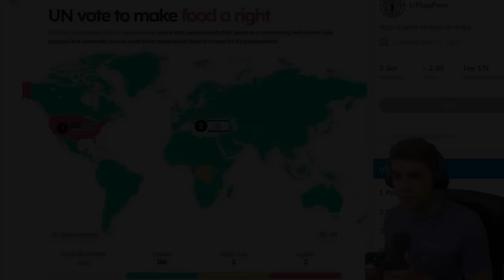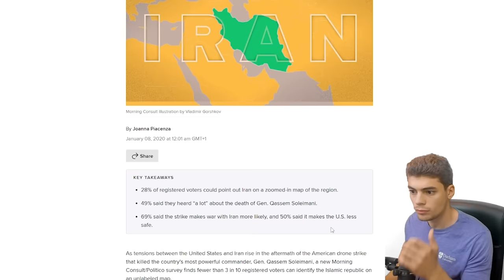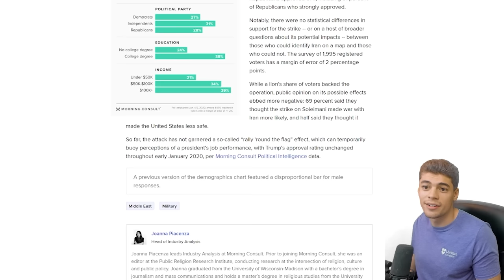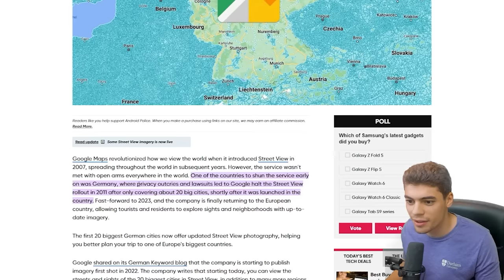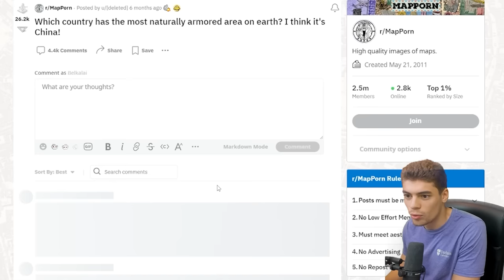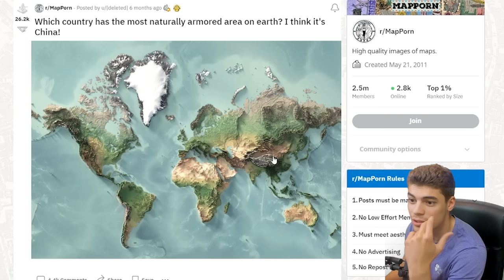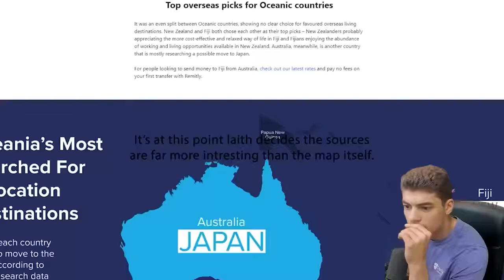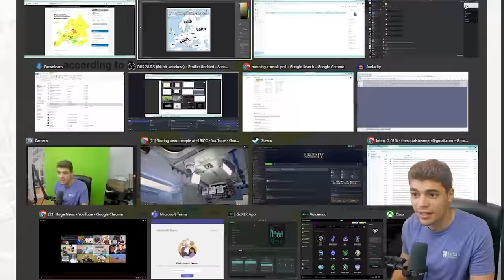These are apparently the "BEST" maps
Maps. If you play Paradox Games like EU4, HOI4, Stellaris, Victoria 3 or CK3, you're a map nerd. This means, like myself, there's a certain appeal to maps themselves. Today, we're going to be looking at the best (and worst) maps in order to see if they make us laugh, cry, angry, upset or FRUSTRATED THAT NO ONE CITES THEIR SOURCES!

Emperor Tier:
Lewis Wright
Matvei Novikov

King Tier:
Blenderman
Crilly
Flyerton99
Ghostwolf567
Henriki2305
iTzHuzzah
JdoW52
Sjalmi
Orginal
Redguard76
ShadowSinger

Duke Tier:
abayer
Aeryka
Arthur Pendragon
ColeZawesome
Cutaline
HoratioNullbuilt
Of The Dragon
Scorpius
Stormblind
Stuart Watson
Thomas Carmichael
Trever101
Zachary Older

Count Tier:
AssBreath
Bobby Bottle Service
Brandon Smith-Darby
danjamrod
Marius
Michael Scott
MisterODark
PrimitiveMorris
Red Star
Søren Ryge
ThatOneGuy

Baron Tier:
choppyrice
Garking
Hachi
Hunkulous
Morgan Jones
Prof_Toad
Professor toad
Tobias Lauge Borgstrøm
Trevor

Timestamps:

0:00 Intro
0:03 UN Vote on Food Rights
0:38 Map about Numbers
1:08 450 Year Old Map
2:39 Japan is Farther than Korea
3:06 Connecting Mountain Ranges
3:58 Alaska to India in a Straight Line
5:33 Americans Fail to Find Iran
8:10 Barbie vs Oppenheimer
9:03 World According to Google Street View
10:07 16th Century Map
11:19 USA Rural vs Urban
11:44 Most Attractive People Map
12:10 Sun Tanning vs Skin Whitening
13:55 Topographical Map of the World
15:37 Map of School Uniform
16:27 Where the World Wants to Move
17:08 Women's Right to Vote
17:55 Most Attractive Men Map
19:12 Map of Dutch Land Reclamation
19:39 Every Battle in 4500 Years
20:31 What if Germany Won WW1?
21:50 How many Brazillians in Europe?
22:17 Empire of Japan at its Largest
25:10 Countries Bombed by the US
25:33 Prussia vs Germany
26:33 Outro